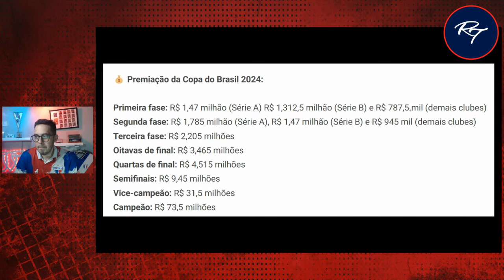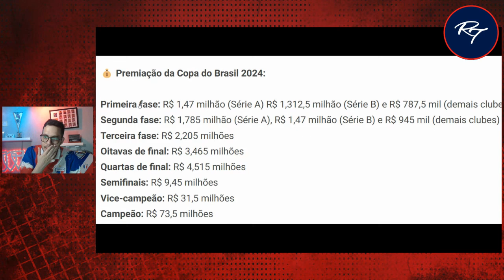💰VALE MUITA GRANA💵